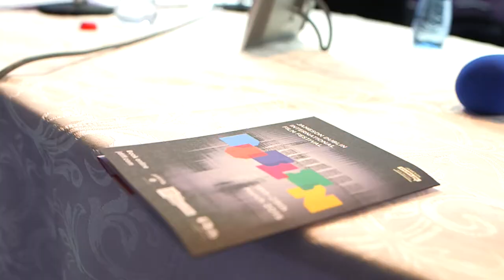RTÉ lyric fm Movies & Musicals JDIFF OB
As part of the Jameson Dublin International Film Festival, Aedín Gormley spoke to Ryan O'Neal during a broadcast of Movies & Musicals  live from Filmbase in the heart of Temple Bar on 21st March, 2015. There was live film music from Musici Ireland, and tunes from the musicals with Cian Boylan (piano), Dan Bodwell (double-bass), Jerry Fish and Stella Bass (vocals). Aedín had loads of other great guests including  Orla Brady, Stephen Rennicks. Jan Harlan, Joan Bergin and many more.